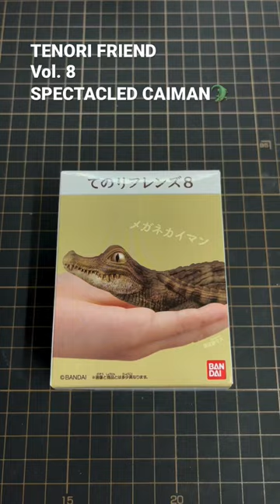TENORI FRIEND Vol. 8 SPECTACLED CAIMAN🐊